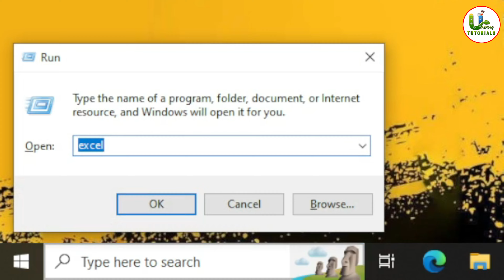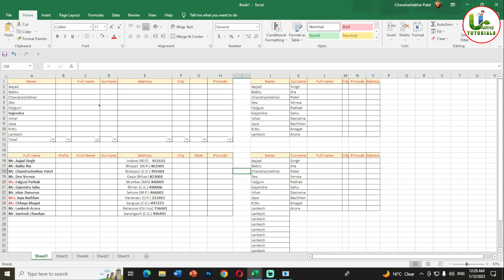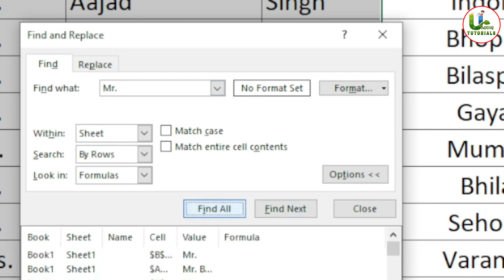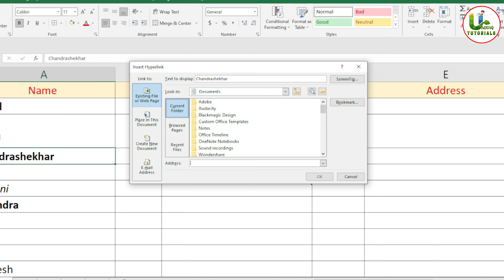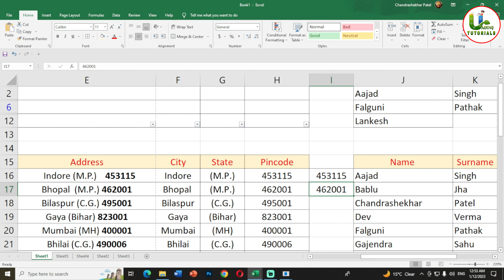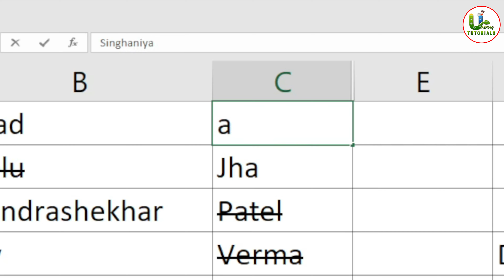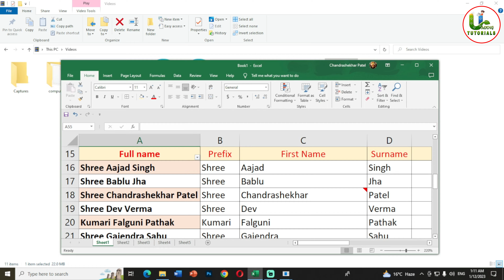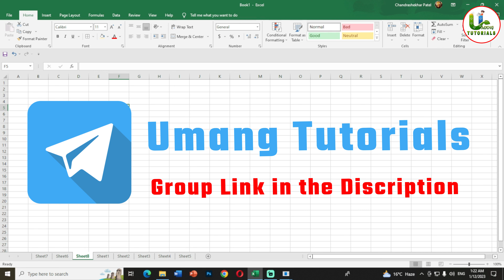Excel Shortcuts 2023 | Best Excel Shortcuts in Hindi | A to Z Shortcut Key in MS excel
➡ Ctrl + A – सभी डेटा को सेलेक्ट करने के लिए
Ctrl + C – सेलेक्ट किये गए टेक्स्ट को कॉपी करने के लिए।
Ctrl + D – ऊप्पर की सेल के डेटा को नीचे की सेल में कॉपी करने के लिए।
Ctrl + F – वर्कशीट में किसी शब्द या वाक्यांश को खोजने के लिए।
Ctrl + H – वर्कशीट में किसी टेक्स्ट को अन्य टेक्स्ट से बदलने के लिए।
Ctrl + K – Hyperlink insert करने के लिए।
Ctrl + R – बाएं (left) सेल के डेटा को बिना कॉपी-पेस्ट किये दाएं (right) सेल में पेस्ट करें।
Ctrl + U – सेलेक्ट किये गए टेक्स्ट को अंडरलाइन करने के लिये।
Ctrl + V – कॉपी किये टेक्स्ट को दूसरे स्थान में पेस्ट करने के लिए।
Ctrl + X – सेलेक्ट किये गए टेक्स्ट को कट (cut) करने के लिए।
Ctrl + Y – Redo करने के लिए। Redo का अर्थ है undo किये एक्शन को उलटना।
Ctrl + Z – Undo करने के लिए। Undo का अर्थ है, किये गए एक्शन को उलटना।
Ctrl + F4 – Excel window को बंद (close) करने के लिए।
Delete – सेलेक्ट की गई सेल या सेल की एक रेंज के डेटा को डिलीट करने के लिए।

Ctrl + F9 – Excel window को minimize करने के लिये।
Ctrl + ; – Current date insert करें।
Ctrl + Shift + ; – Current time insert करने के लिए।
Shift + F10 – Right-click menu ओपन करने के लिए।
Alt + Tab – System menu ओपन करें।
Alt + F1 – सलेक्ट किये गए डेटा का चार्ट बनाये।
Alt + F8 – Macro dialog-box करने के लिए। जिसका इस्तेमाल आप macro create, run, edit और delete करने के लिए कर सकते है।
Alt + F11 – Visual Basic For Application Editor ओपन करने के लिए।
Ctrl + “ – ऊपर की सेल से value को कॉपी करने के लिए।
Shift + F2 – सेल में कमेंट इन्सर्ट और एडिट करने के लिए।

Ctrl + N – नई वर्कबुक ओपन करने के लिए।
Ctrl + O – आपके कंप्यूटर में सेव मौजूदा workbooks को open करने के लिए।
Ctrl + P – वर्कबुक को प्रिंट करने के लिये।
Ctrl + S – अपनी वर्कबुक को कंप्यूटर में सेव करने के लिये।
Ctrl + F9 – वर्तमान वर्कबुक विंडो को minimize करने के लिए।
Ctrl + W – वर्तमान में ओपन एक्सेल वर्कबुक को बंद (close) करने के लिए।
Shift + F11 – वर्कबुक में नई sheet insert करने के लिए।

Hello Everyone ,
Welcome To "  @UmangTutorials   "
हमारा उद्देश्य ऐसे छात्रों को शिक्षा प्रदान करना है जो महंगे कोचिंग सेंटर का खर्च उठाने में असमर्थ हैं।
Umang_Tutorials के Online_Classes से जुड़ कर आप घर बैठे क्रमबद्ध तैयारी करें। यह संस्था आपकी सफलता तक आपके साथ रहेगी,आप निश्चिंत होकर पूरे विश्वास के साथ हमारे साथ एक सही दिशा में पूरी लगनपूर्वक तैयारी करें।यह संस्था आपके के साथ न सिर्फ न्याय करेगी बल्कि आपके सपनों तक आपको पहुंचने आपकी मदद करेगी, हमसे जुड़ने के उपरांत सम्भवतः आपकी तलाश पूरी हो जायेगी। तो चलिये @YouTube के माध्यम से हम एक सफल सफर की शुरुआत करते है